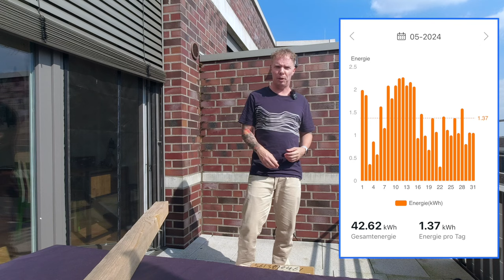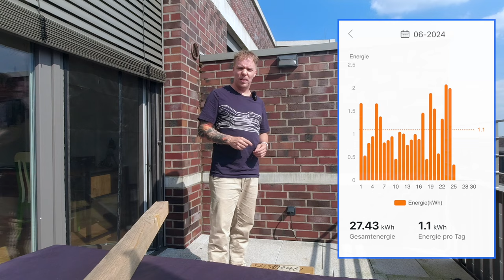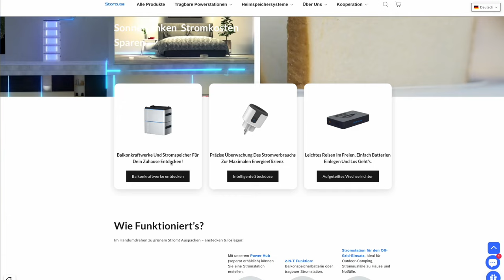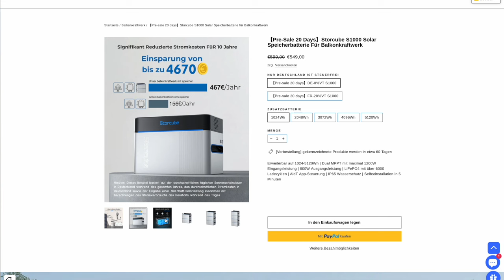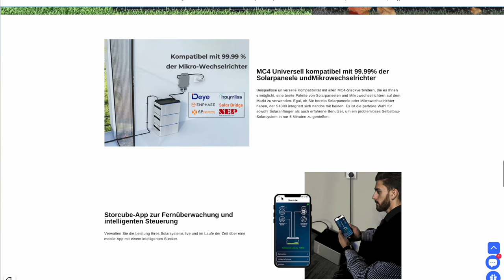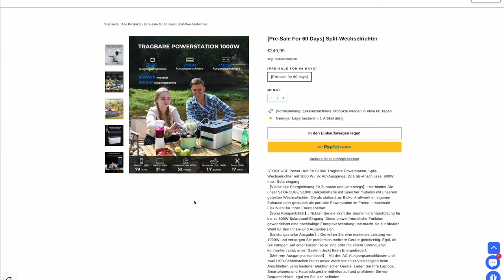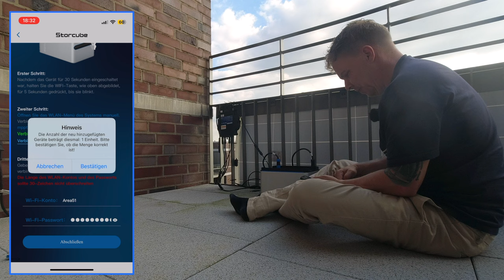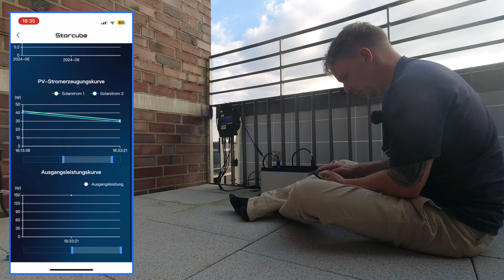Endlich Speicher für mein Balkonkraftwerk - Storcube modular und günstig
Ich habe ja seit Längerem ein Balkonkraftwerk installiert.
Jetzt war damals schon der Plan, dass ich dazu einen Speicher hinzufüge. Mit dem Storcube habe ich eine Lösung gefunden, die modular erweiterbar ist und preislich günstig zu haben ist.

Mein Equipment:

 - Stefan Schwunk